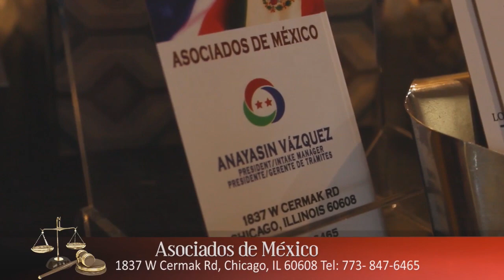Detención de Dámaso, un respiro para Culiacán, Sinaloa: Karina Méndez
Platicamos con Karina Méndez colega en Sinaloa sobre la detención de Dámaso López Núñez 'El Licenciado' presunto sucesor de ‘El Chapo’ Guzmán. Escucha y ve aquí.